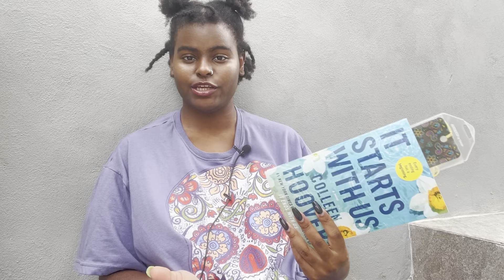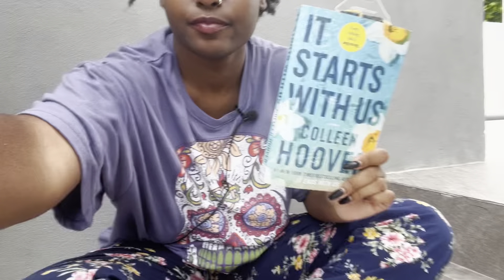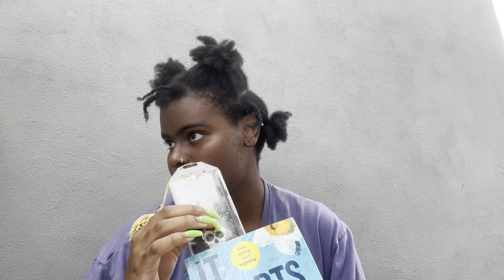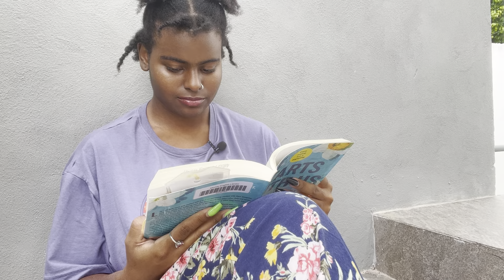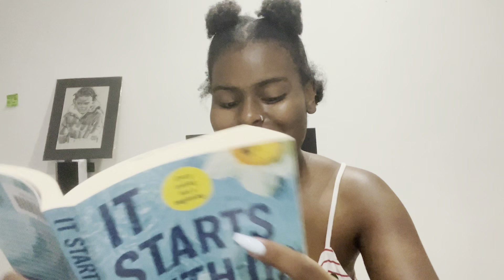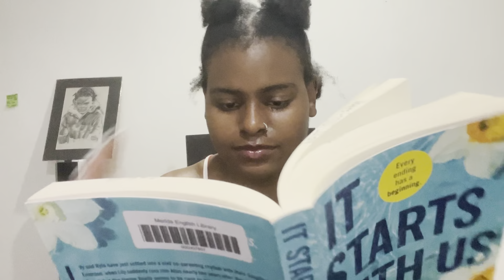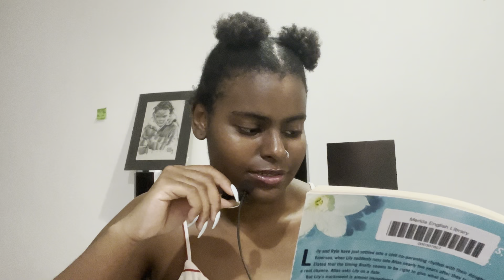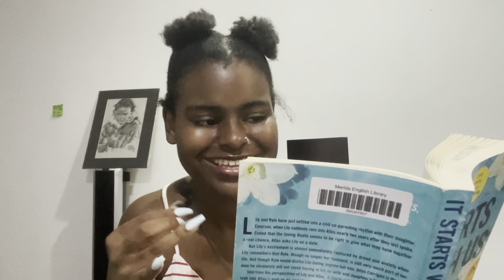FINALLY READING IT STARTS WITH US COLEEN HOOVER reading emotional vlog 🥹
Hey playmates, welcome back to our clubhouse 💕🖤 Today's playdate is us READING IT START WITH US! Reading vlog !